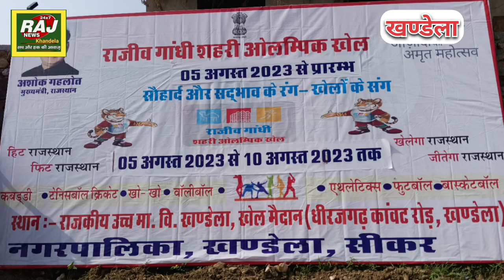खंडेला रस्साकशी का जबरदस्त मुकाबला ग्रामीण शहरी ओलंपिक का आगाज~RajNewsKdl